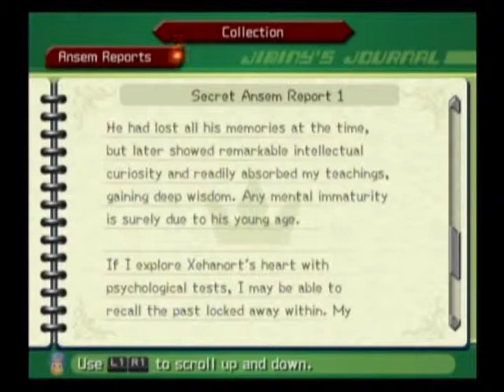Kingdom Hearts II Playthrough - Part 102, Jiminy's Journal: Hollow Bastion, Space Paranoids (1/2)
This is the 102nd video in my Kingdom Hearts II playthrough. Sora and company review Jiminy's Journal for the Secret Ansem's Report 1 and entries relating to Hollow Bastion and Space Paranoids.

This video is part of my Kingdom Hearts II Playthrough playlist.